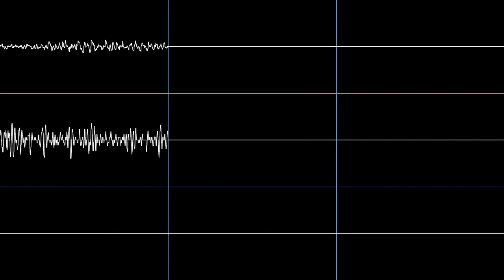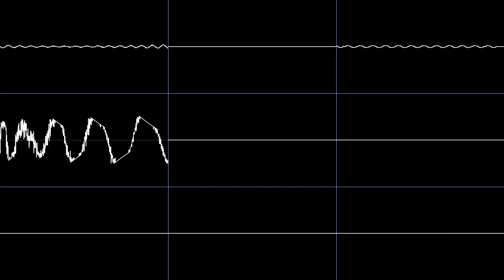RR4 // SPIRAL AHEAD // X050 Remake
Abstract 64 didnt want to finish his cover so i shall beat him to it